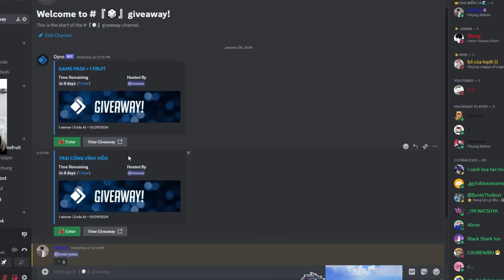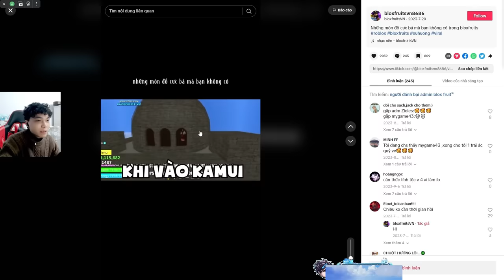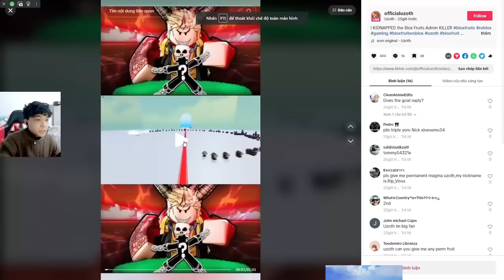Noxuss Hành Trình 50 Địa Điểm Bí Mật Trong Blox Fruit!! Người Bán Trái Vĩnh Viễn ẨN?? | Roblox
Sốp tui ở dưới bình luận nha mấy ní !!

👋🏻 What's up, chào các bạn, mình là Noxuss ( Nô xớt ) và mình là youtuber mới mà cũ, hehe, vì kênh này là kênh làm lại của Noxuss, trước đó đã được 100k subscribe,  nên mong các bạn tiếp tục ủng hộ lần nữa ^^
💓 Nếu các bạn Yêu thích video của mình đừng quên ấn Thích và Chia sẻ nó, đó cũng là động lực để mình ra video càng thêm chất lượng

Click 🔔 Để xem được những video mới nhất nha!